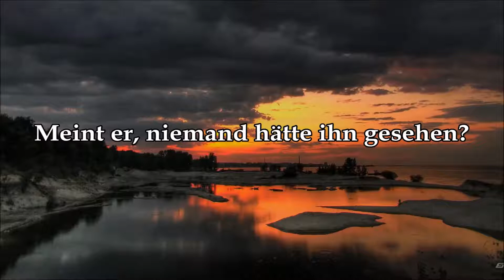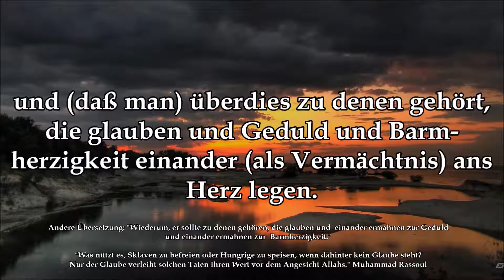Koran auf deutsch Sura 90 " Die Ortschaft " - al-Balad | ᴴᴰ